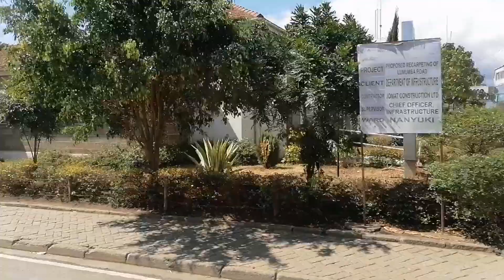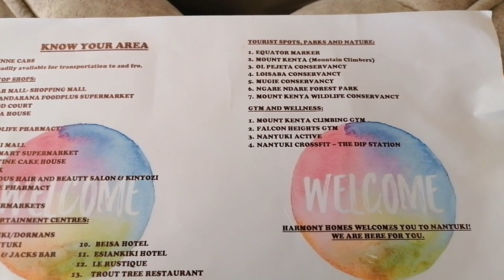Nanyuki Vlog| Air Bnb House Tour|Where to Visitl Seraphine D Vlogs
Heyy! Come with me to Nanyuki!

0:00 Introduction
2:42 The Journey: Different Towns
3:32 Nanyuki Town!
4:48 Airbnb House Tour
9:00 Enjoyment
10:00 The Morning After
10:53 Dressed for the Kitchen
11:04 Preparing Goat Meat with the Simplest Ingredients
11:17 Breakfast
13:02 Food is Ready
14:01 Cleaning up after Us
14:15 Places to Visit in Nanyuki
15:57 Dressed to leave
16:15 Nanyuki Airstrip